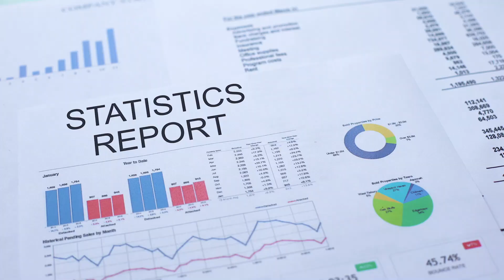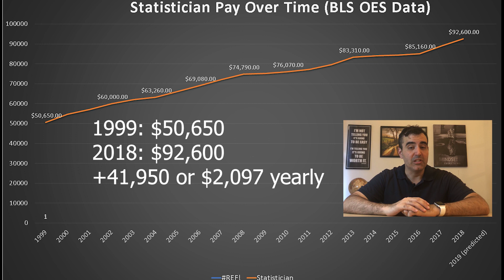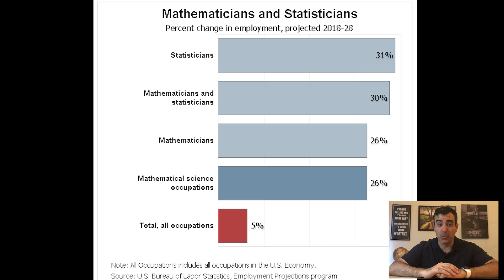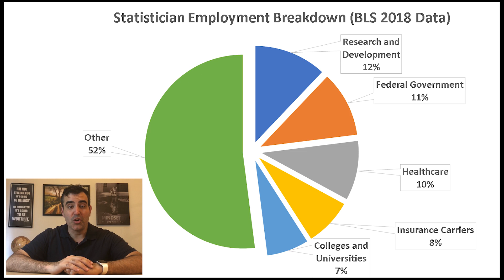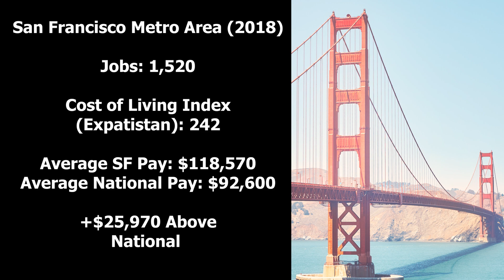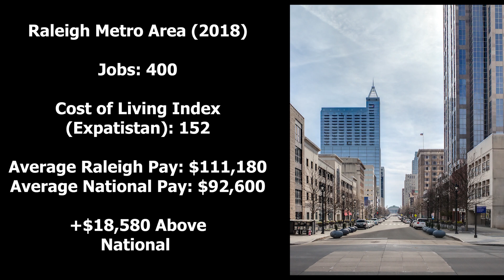Statistician Salary (2019) – Statistician Jobs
How much does a Statistician make in a year?

How many jobs are there for Statisticians?

In this video, we examine the average Statistician salary in 2019 and Statistician jobs growth. We gathered data from the Bureau of Labor Statistics (BLS). We look at the historical salaries and job growth of Statisticians.

Mathematicians and statisticians analyze data and apply mathematical and statistical techniques to help solve real-world problems in business, engineering, healthcare, or other fields.

Duties
Mathematicians and statisticians typically do the following:

• Decide what data are needed to answer specific questions or problems
• Apply mathematical theories and techniques to solve practical problems in business, engineering, the sciences, and other fields
• Design surveys, experiments, or opinion polls to collect data
• Develop mathematical or statistical models to analyze data
• Interpret data and report conclusions drawn from their analyses
• Use data analysis to support and improve business decision

To work on these problems, mathematicians and statisticians must first collect data. Statisticians design surveys, questionnaires, experiments, and opinion polls to collect the data they need. Surveys may be mailed, conducted over the phone, collected online, or gathered through some other means.

Government. Mathematicians and statisticians working in government develop and analyze surveys that collect a variety of data, including unemployment rates, wages, and other estimates pertaining to jobs and workers. Others help to figure out the average level of pesticides in drinking water, the number of endangered species living in a particular area, or the number of people who have a certain disease.
Healthcare. Statisticians known as biostatisticians or biometricians work in pharmaceutical companies, public health agencies, or hospitals. They may design studies to test whether drugs successfully treat diseases or medical conditions. They may also help identify the sources of outbreaks of illnesses in humans and animals.
Research and development. Mathematicians and statisticians design experiments for product testing and development. For instance, they may help design experiments to see how car engines perform when exposed to extreme weather conditions. Some may analyze consumer data to help develop marketing strategies and prices for consumer goods.
Colleges and universities. Mathematicians and statisticians working in a postsecondary education institution may study theoretical or abstract concepts in mathematics or statistics. They identify, research, and resolve unexplained issues in mathematics and are concerned primarily with exploring new mathematical or statistical theories to increase knowledge and understanding about the field.
However, the mathematician occupation is a relatively small one, and many people with a degree in mathematics or who develop mathematical theories and models may not be formally known as mathematicians. Instead, they work in related fields and professions. In the computer systems design and related services industries, for example, they may be known as computer programmers or systems analysts. In finance, they may be known as quantitative analysts. Other industries may refer to them as data scientists or data analysts.

In this video, Stephen Hack talks about Statistician statistics nationally and across the United States. “How much does an Statistician make?” and “How many jobs are there for statisticians” are important questions for people trying to choose between different fields. Statisticians are well paid professionals that play a vital role in our society.